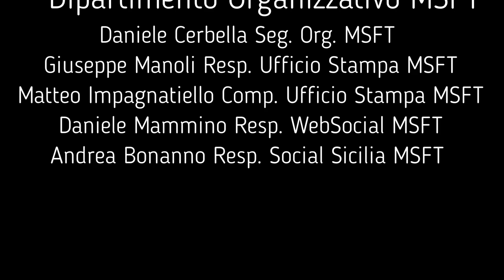Presentazione del libro NON SOLO LA "CIOCIARA" di Silvano Olmi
“Non solo la Ciociara” di Silvano Olmi è un libro sulle marocchinate, le terribili violenze ai danni della popolazione italiana compiute in Italia nel 1944 principalmente dalle truppe coloniali inquadrate nel Corpo di Spedizione Francese in Italia. L’iniziativa, organizzata e moderata da Matteo Impagnatiello, responsabile Cultura Ufficio Stampa del Movimento Sociale Fiamma Tricolore, vedrà la partecipazione dell’autore Silvano Olmi; di Daniele Trabucco, docente di Diritto Costituzionale Italiano e Comparato presso Indef di Bellinzona; di Pietro Cappellari, Direttore della Biblioteca di Storia Contemporanea “Coppola” di Paderno; di Egidio Bandini, condirettore de “Il Candido” e del Segretario nazionale dell’Organizzazione, Daniele Cerbella.
“Il titolo del libro evoca il celebre film interpretato da Sophia Loren. Il saggio descrive le tragiche vicende che hanno riguardato allora donne di tutte le età, dagli 11 agli 80 anni, ma anche uomini e ragazzi. Si tratta di fatti molto gravi su cui si tende a far calare l’oblio: invece, anche le marocchinate devono essere patrimonio della coscienza storica nazionale, anche per fortificare la conoscenza storica di un popolo”- così Matteo Impagnatiello.